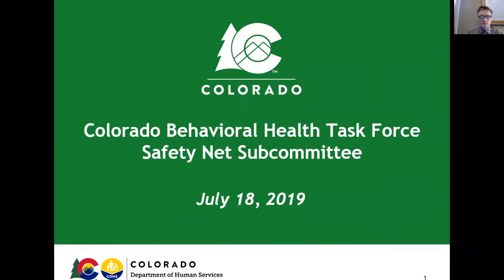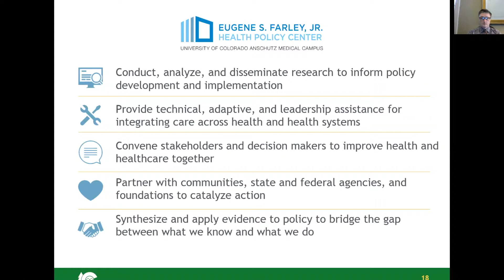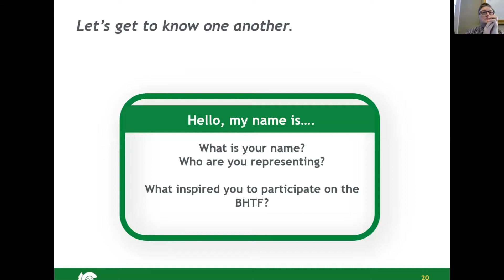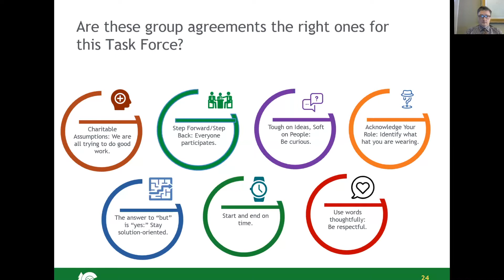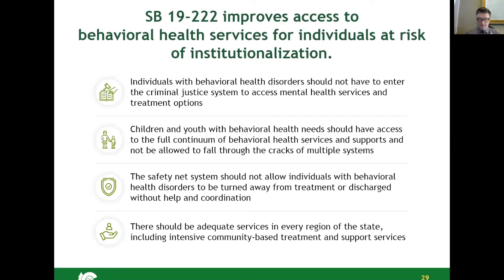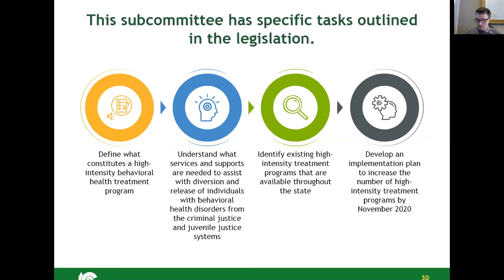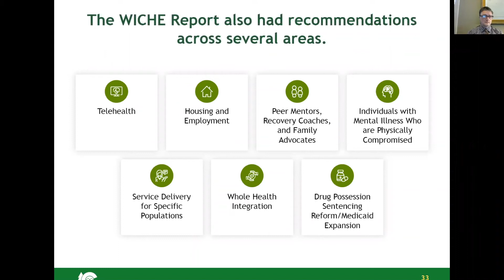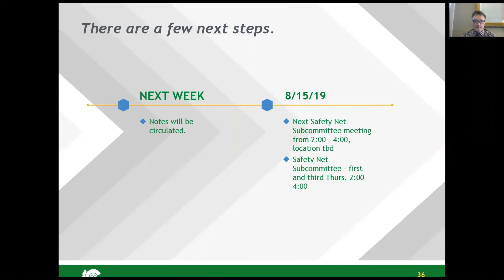Colorado Behavioral Health Task Force State Safety Net subcommittee July 18 meeting recording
July 18, 2019, meeting of the Colorado Behavioral Health Task Force's State Safety Net subcommittee with audio and slideshow.